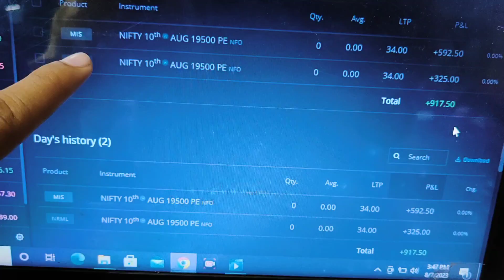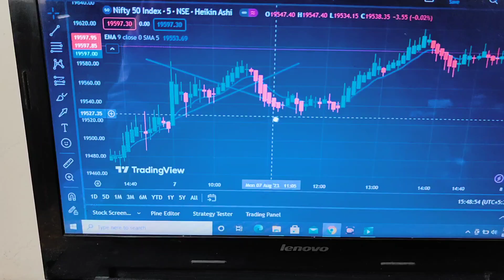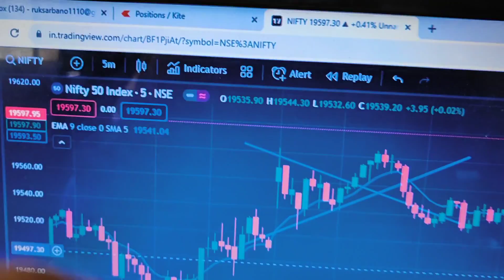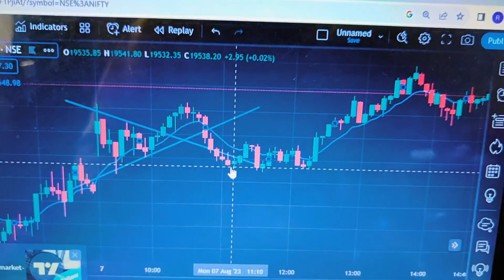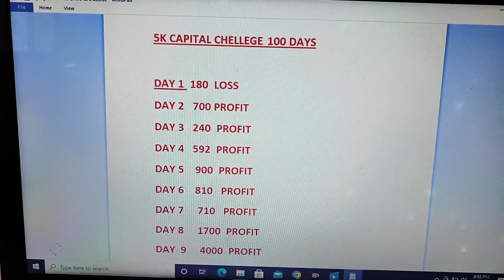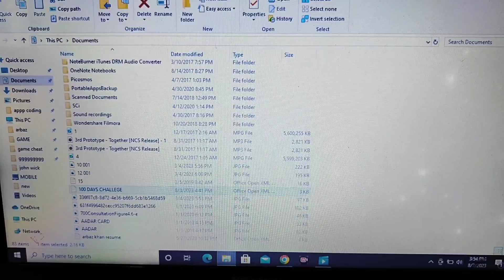5 हजार से 5 लाख 100 DAYS CHALLENGE 12 DAY आज तो मज़ा आ गया/Bank Nifty &Nifty loss cover in Trading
Bank Nifty
Nifty
How to loss Recover in Trading

5 हजार से 5 लाख 100 DAYS CHALLENGE 12 DAY आज तो मज़ा आ गया/Bank Nifty &Nifty loss cover in Trading

Exchange Board of India) Registered. The Information Provided Is For Educational & Instructive Purposes Only. Our Intention Is Not To Provide Any Financial Advice, Investment Advice, Training Advice, Or Any Other Advice. This Is General Information And Is Not Explicit To You Or Anyone Else.

Without The Consultation Of Any Professional, We

Strictly

Recommend You Not To Make Any Decisions,